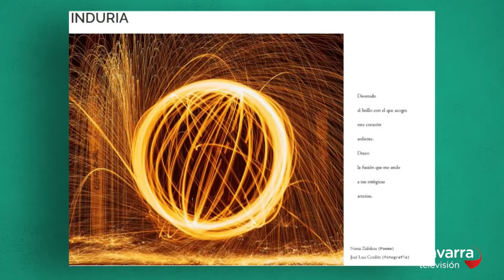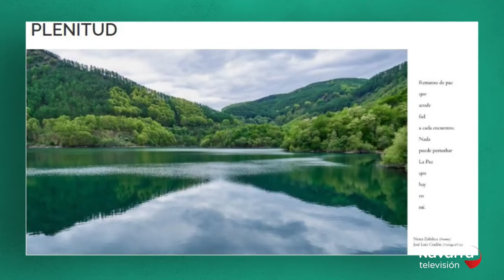Exposición "NUEVE" de Nerea Zubikoa y José Luis Cordón en Navarra Televisión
Esta exposición nace de la necesidad de plasmar
las diferentes etapas de un duelo que todas las personas
vivimos a lo largo de nuestra vida.

Es un viaje emocional en el que se evidencian
emociones y sentimientos que vamos experimentando,
desde la tristeza hasta el bienestar, pasando
por una montaña rusa de diferentes estados anímicos.

“Nueve”  hace que seamos conscientes de todo el proceso del duelo.
Visibiliza aquello que queremos esconder pero que irremediablemente,
permanece en nuestro interior.

Nos muestra la tan temida oscuridad, nuestra vulnerabilidad y el
desasosiego de una manera dulce y respetuosa.

Son “nueve” fotografías de José Luis Cordón Cuesta
con “nueve” poesías de Nerea Zubikoa Casado
en las que se reflejan esos estados del duelo.

Un recorrido para observar, sentir y compartir detenidamente todo el proceso.

AUTORES:

José Luis Cordón Cuesta
Pamplona, 1975.
Fotógrafo, apasionado del video y Director creativo de Producciones El Botón Rojo JLC en Navarra.

Disfruta haciendo fotografías, contando historias y captando la belleza que le rodea de una manera sencilla, minimalista y natural.

Le apasiona crear y adaptarse en cada trabajo, aportando siempre experiencia y ofreciendo lo mejor de sí mismo.

Cortometrajes: Nada es tán fácil (2015), Cuando la mano te toca(2017) y Nuestro futuro (2021)

Nerea Zubikoa
Pamplona, 1975.
Trabaja como profesora de yoga y naturópata durante los últimos años.

Sintió la necesidad de escribir después de realizar un viaje a New York durante las navidades de 2019 y en septiembre  del 2020 auto publicó su primera obra literaria  Poemas, Haikus y otros relatos.(Obra recomendada por la actriz Maribel Verdú, en su cuenta de Instagram).

A lo largo del año 2020 Nerea Zubikoa participó  en diversos concursos literarios con sus poemas, microrrelatos y haikus, que han sido seleccionados y publicados en diferentes antologías.

Continuamente en formación, sigue sintiendo la necesidad de comunicar mediante sus diferentes creaciones.